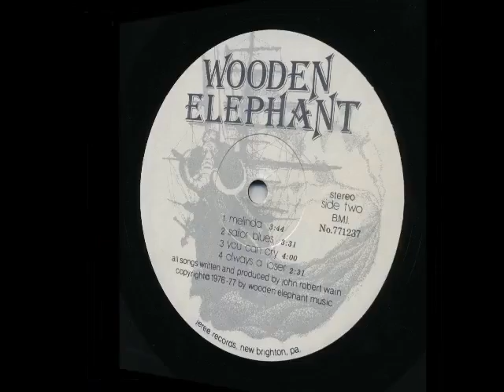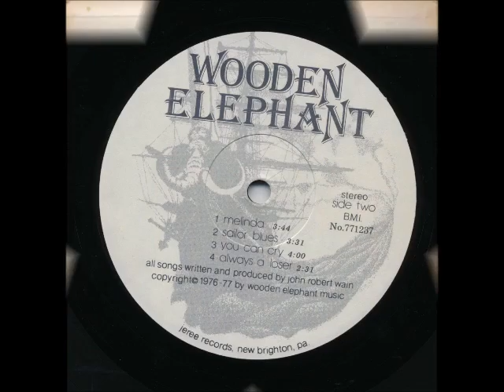Wooden Elephant - B3. You Can Cry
Wooden Elephant - 1978 Same (Jeree Record, Us Folk Psych)